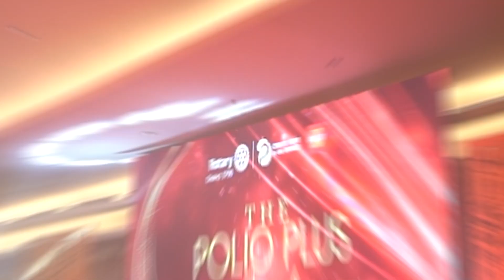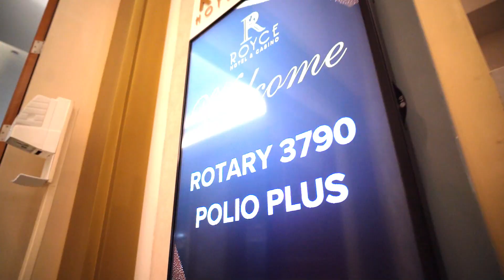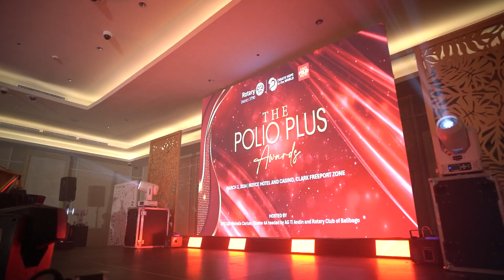the polio plus awards highlights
Shoot for: Jess Photography

Cinematography By: Brian Curitao

owner.
It is for fun and entertainment purposes only.